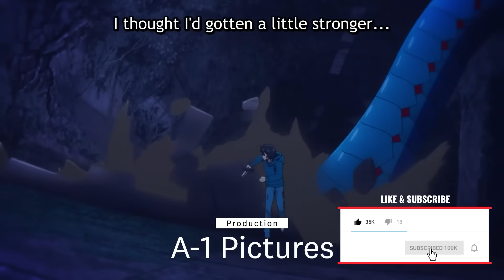NEW SOLO-LEVELING ANIME IS GODLY | Episode 1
⚫ Mastar's Picks